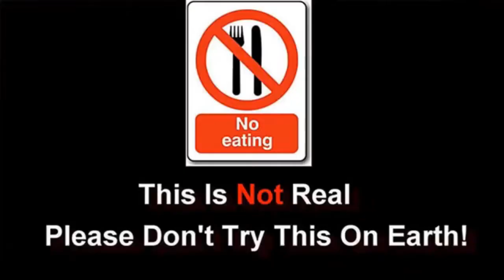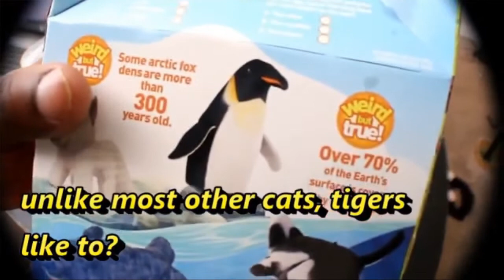ASMR Sounds Eating McDonald's Chicken McNuggets | Kluna Tik Dinner Style